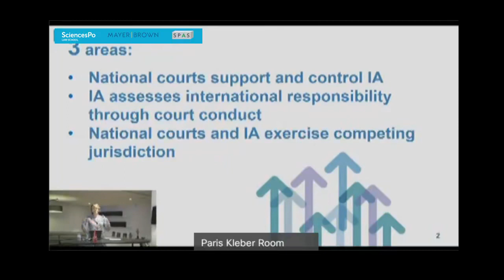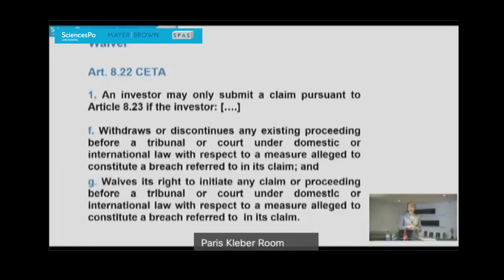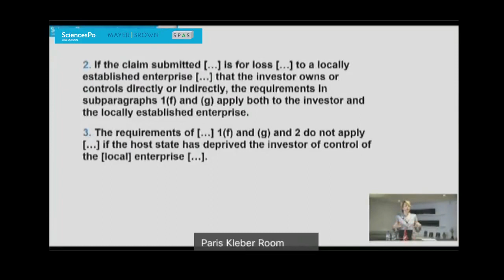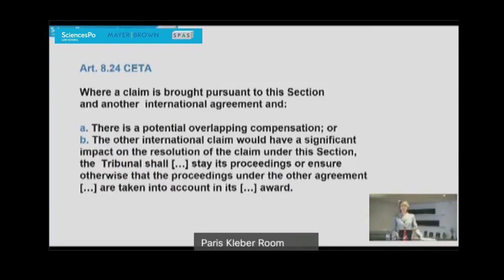3rd Sciences Po Mayer Brown Arbitration Lecture delivered by Professor Gabrielle Kaufmann-Kohler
On 10 May 2021, Dany Khayat organized and hosted the 3rd Sciences Po Mayer Brown Arbitration Lecture (SPMBAL) which was delivered by Professor Gabrielle Kaufmann-Kohler on the topic of National Courts & Investment Tribunals: Competition or Coordination?
The lecture was followed by a debate with Dominique Hascher, Eduardo Silva-Romero and Marie Stoyanov and was co-hosted by Dany Khayat and Professor Diego P Fernández Arroyo.